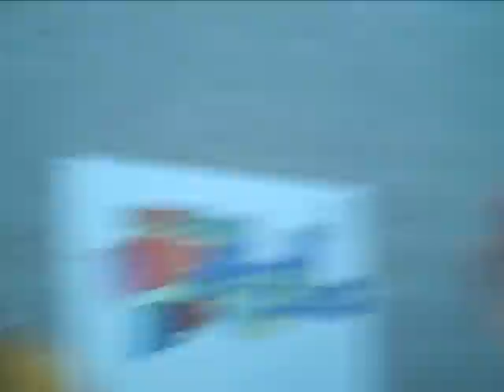PHS Class of 2016 Messages and Moments